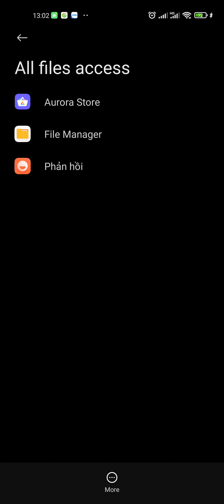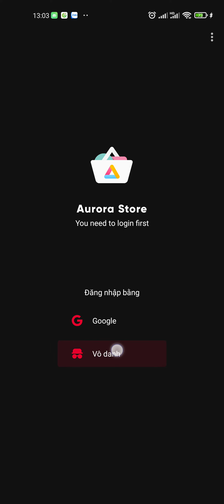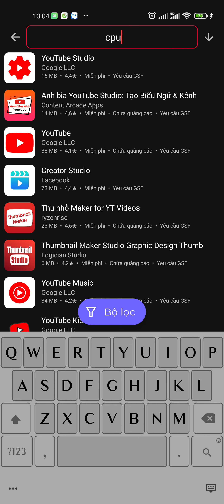Aurora store chợ ứng dụng thay thế chplay trên redmi K40 Gaming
aurora store : chợ ứng dụng thay thế chplay , có thể login google hoặc không 😋

☆ shipmobile.net : bán và hỗ trợ sản phẩm √